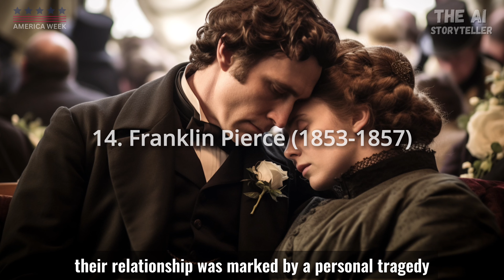Recreating All 45 US Presidents Love Lives with AI: Wives, Scandals, BOYFRIENDS? 😲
Looking through ALL united states presidents steamy love affairs, wives, and biggest relationship scandals in 10 minutes as part of the Ai storyteller AMERICA WEEK SPECIAL.

The ai storyteller: Travel back in time on An Ai-Powered Voyage into the Love lives of the most formidable Characters in history